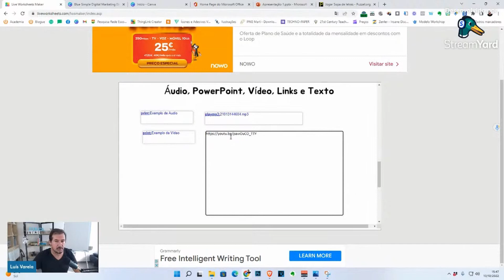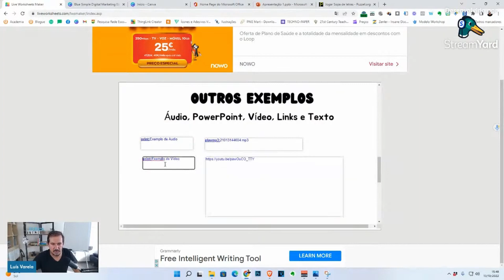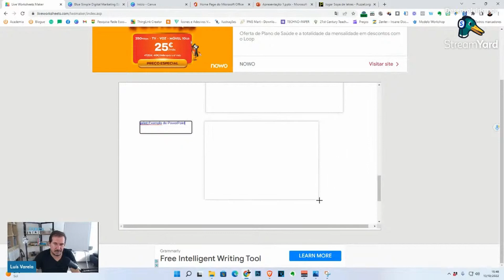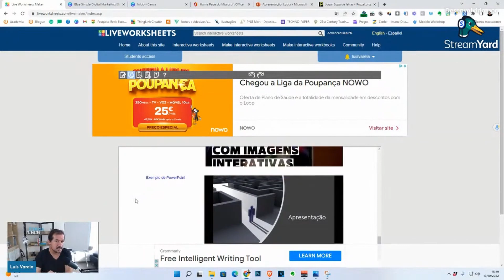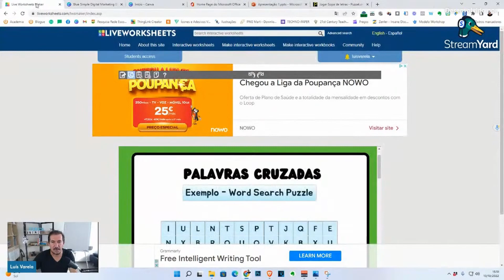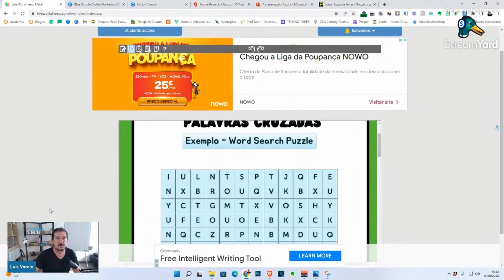Aula 10 - Criar Atividades - Parte 4